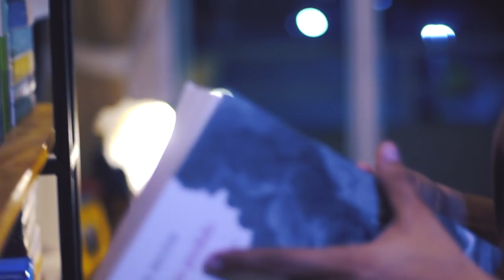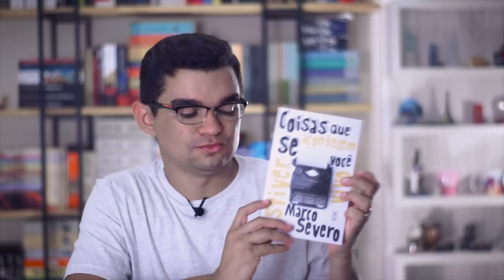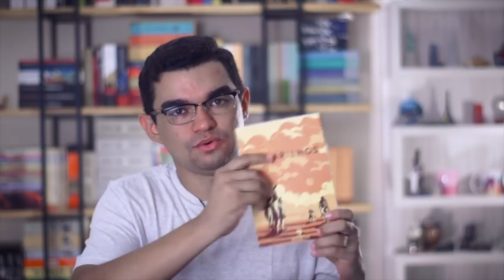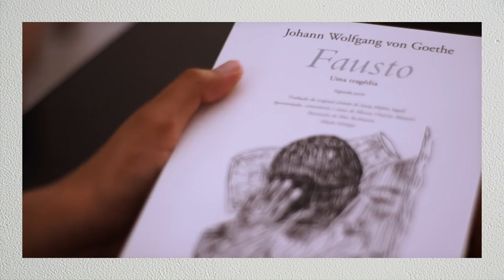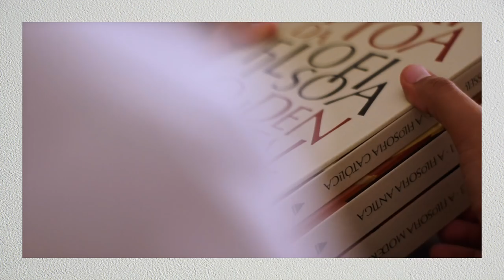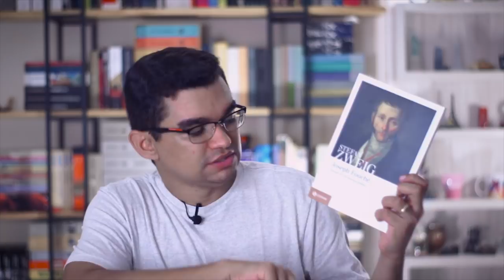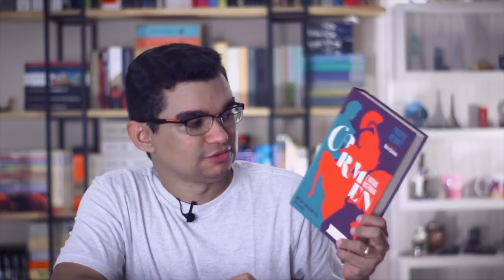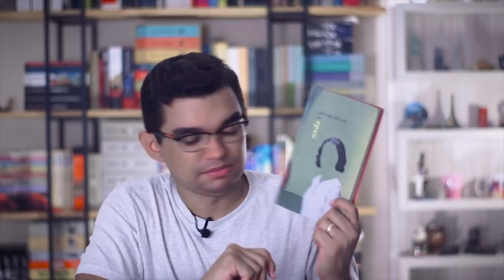BOOK HAUL DE JANEIRO - Novos na Estante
Olá, pessoal! Hoje é dia de fazermos aquele velho balanço de Book Haul, livros novos, presentes e algumas compras que chegaram por aqui entre novembro e dezembro.

LIVROS CITADOS, compre através do links abaixo e contribua para o crescimento do canal:

- "À Cidade" (Mailson Furtado)
- "Coisas que acontecem se você estiver vivo" (Marco Severo)
- "Minha Querida Sputnik" (Haruki Murakami)
- "Pequenas Criaturas" (Rubem Fonseca)
- "Pedro Páramo" (Juan Rulfo)
- "Andarilhos" (R. Tavares)
- "Bússola" (Mathias Enard)
- "No tempo das Catástrofes" (Isabel Stengers)
- "Fausto vol. 01" (Goethe)
- "Fausto vol. 02"(Goethe)
- "O homem sem qualidades" (Robert Musil)
- "História da Filosofia Ocidental (B. Russell)
- Livros do Stefan Zweig
- "Antropologia Cultural" (Franz Boas)
- "Carmen e outras histórias' (P. Mérrimée)
- "Melhor do Teatro Grego"

Assine a TAG Livros através desse link e ganhe R$ 35,00 para usar na loja

Se preferir, use o código promocional TAG Livros: DARWP6UF

📫 CAIXA POSTAL 📦

Endereço para envio de qualquer coisa carinhosa para a Seleção:
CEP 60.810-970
Fortaleza/CE

Produção e edição: Darwin Oliveira, Juvenal e Mayara Alves
Abertura: Juvenal
Trilha original SL: Juvenal